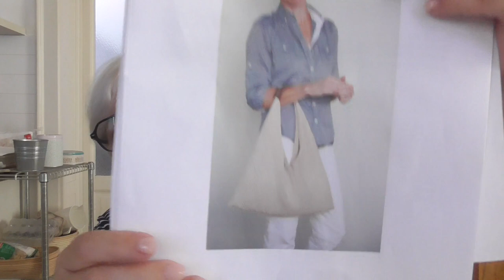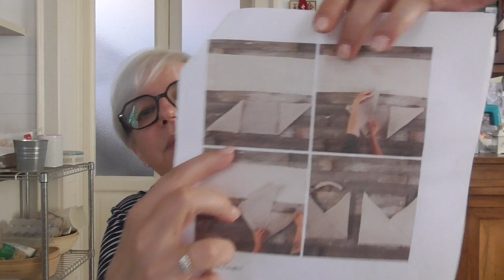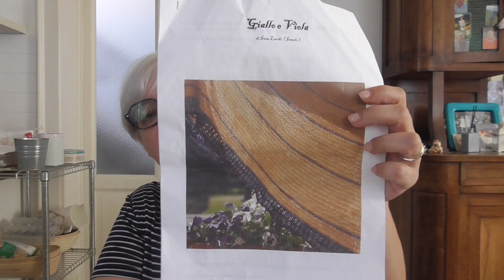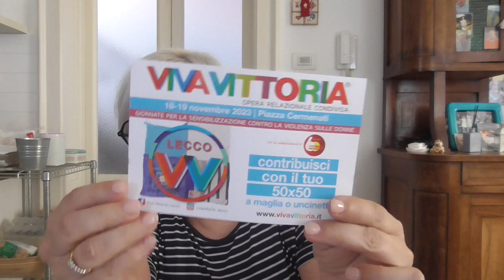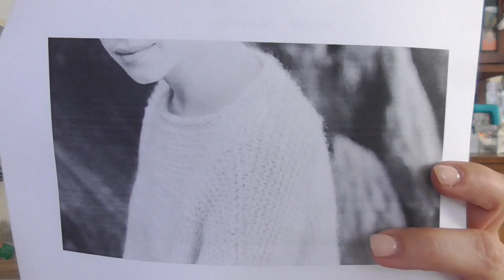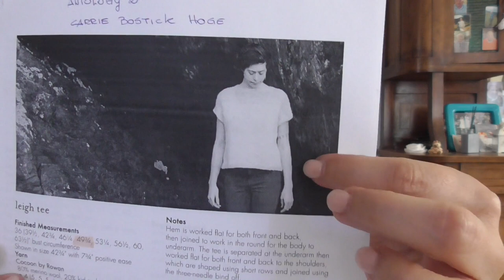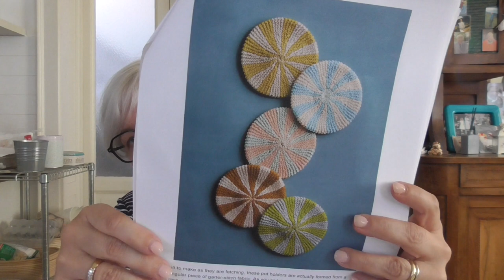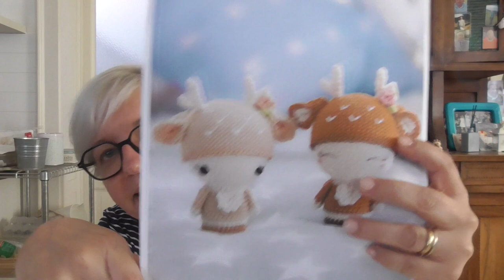Disordine creativo estate 2023 | Progetti finiti e nuove idee maglia e uncinetto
Tolt Folded Bag

Filato Puna Drops:
Alcuni colori non sono più disponibili

Libro da dove ho preso spunto:
Collezioni di punti a uncinetto:

Renne amigurumi di AradiyaToys:
Mini Annie the Deer